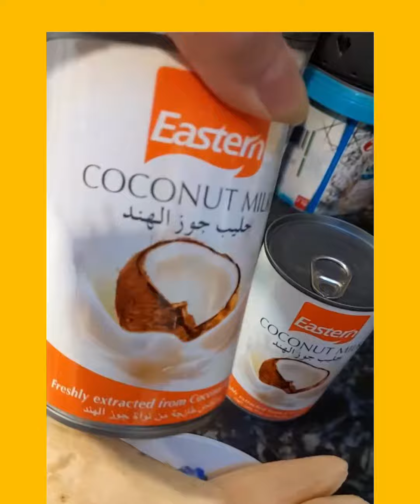Yummy! easy dessert recipe?food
it's such a delicious taste I cook it almost every day! would you like these snacks? Biko at ginataan